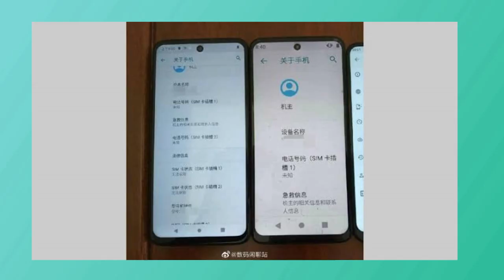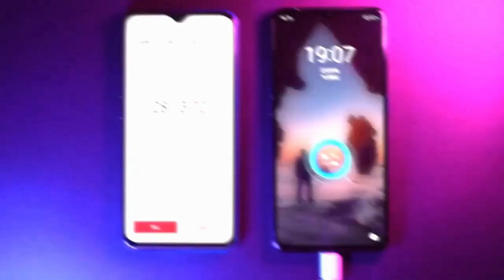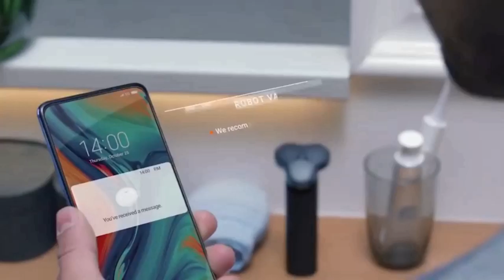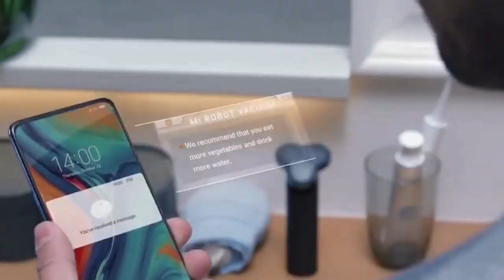Realme 6: SD 710, 6000 Mah Battery, 48MP Penta Camera | 2020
Realme 6 specs, price, launch date in india |

Realme 6, Realme 6 unboxing, Realme 6 price, Realme 6 price in india, Realme 6 launch date, Realme 6 launch date in india, Realme 6 specs, Realme 6 first look, Realme 6 official video, Realme 6 trailer, Realme 6 full specification, Realme 6 unboxing technical guruji, Realme 6 price kya hoga, Realme 6 kab launch hoga, Realme 6 features, Realme 6 pubg game play, Realme 6 pop up camera, Realme 6